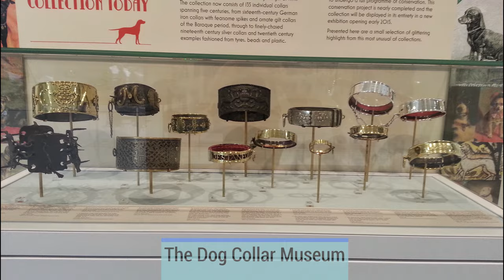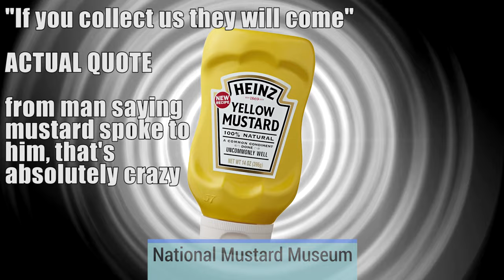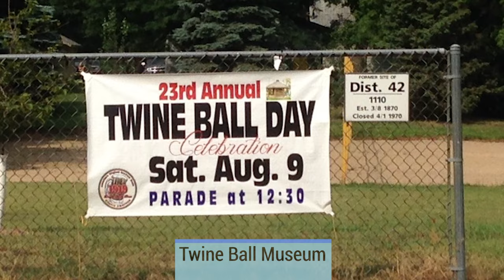Strangest 14 Museums On The Planet You NEED To Visit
These museums are really strange. From ancient dildos to toilets, you will be amazed by what strage stuff these museums have on display.

Around the world, there are museums dedicated to art, history or biology, but some of
them are a little special. From ramen to penis, you'll see a lot of unique things in these
really strange museums.

14 Condom Museum

We start our list with a condom museum in Thailand. Thailand is the the biggest producer
of condoms in the world so it's natural they'd have a museum for them.
Still in their original packages and surprinsingly unused, the condoms there come (hehe)
from every corner of the world and from the oldest of times.

13 The Dog Collar Museum

In Kent, England there is a museum for dog collars. With dog collars as much as 100
years old, this dog collar museum will fill your dog collar needs for good. Did I mention the
dog collars?

12 Salt and Pepper Shaker Museum

In Tennesee, a woman named Andrea Ludden is writing a study on salt and pepper
shakers. And she has over gathered over 22.000 different sets. Her personal collection is
now a museum for the condiment enthusiast in you.

11 British Lawnmower Museum

In Southport, Nothern England, there is a place where you can see the world's most
expensive lawnmowers, and even royal pieces, such as mowers belonging to Prince
Charles and Princess Diana.
We're talking about the British Lawnmower Museum, of course.

10 The Mütter Museum

At number 10 we have a collection of medical oddities. You can find bits of Einstein's brain,
a piece of John Wilkes Booth, and things like tumors or shrunken heads.
Now, I know. World's weirdest medical stuff at just number 10?
Well hold on to your panties, things are about to get REAL weird.

9 National Mustard Museum

It's the year 1986. Barry Levenson sees his favorite baseball team lose the World Series
and he loses all hope to live, until one day, in a supermarket, the mustard on the aisle
started talking to him.
„If you collect us, they will come”.
He later left his job and dedicated his life to a collection of over 5000 mustards in the
National Mustard Museum in Wisconsin.

8 Twine Ball Museum

Ever heard of the world's largest twine ball?
Ever wondered where it's housed?
Well at the Twine Ball Museum in Darwin, Minnesota. There's even a Twine Ball Day every
year.
The museum is the life's work of Francis A. Johnson, twine connoisseur.
Well, Mr. Johnson, you sure have some balls.

7 The Meguro Parasitological Museum

It is well known that the japanese are really weird, but one japanese Dr Satoru Kamegai
took his passion for parasites through The Scary Door.
He founded the Meguro Parasitological Museum in Tokyo in 1953 and since gathered over
60,000 specimens.
One of the most famous exhibits is an 8 metre long tapeworm.

6 Sulabh International Toilet Museum

You wouldn't think it, but there is an International Toilet Museum in Delhi, India.
Apart from the hundreds of toilets on display, the underlying message of the museum is a
call for sanitation improvements in third world countries.

5 Museum of Bad Art

Among the many basements of Dedham, Massachusetts, there is one a bit more unique.
Home to the Museum of Bad Art, it has more than 600 pieces that are considered „bad”.
Celebrating failure since 1993, everything here is bad. Really, really bad.

4 Museum of Broken Relationships

Hey remember the times you thought your life should be a movie? Well, it shouldn't be. But
maybe you found a place here.
In Zagreb, Croatia, at the Museum of Broken Relationships, people can see artifacts from
many relationships that have crashed and burned.
They do take donations, so feel free to send you ex's stuff.

3 The Sex Museum

Okay, now we're talking. The SEX Museum in Amsterdam. Probably best for adults ony, it's
filled with stuff like painting and ancient sculptures and plenty of modern day deviance on
display.

2 The Icelandic Phallological Museum

On the same page, in Reykiavik, Island you can find the Icelandinc Phallological Museum.
The Penis Museum in other words.
They have a wide collection of penises from many type of mammals, humans included.
It's the only museum of its kind in the world. A penis riddened museum.

1 Momofuku Ando Instant Ramen Museum

At number 1 it's the japanese again. The sick mind of Momofuku Ando, creator of Cup
Noodles, also created the Instant Ramen Noodle we are so familiar with.
And in Osaka, there is a museum dedicated to him and his creation.
It even includes an instant ramen workshop where you can make your own „fresh”
noodles.